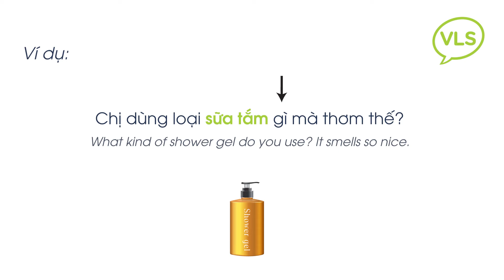Daily Vietnamese Pronunciation: #266 How to Say "Shower gel" in Vietnamese? | Southern Dialect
How to say "Shower gel" in Vietnamese?